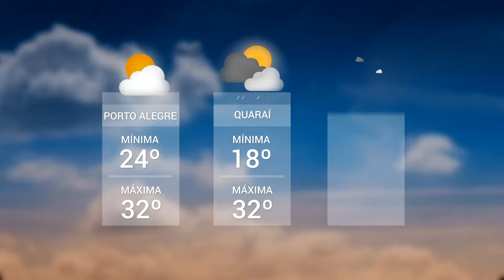Panorama | TVE - Boletim - Tempo - UNIVATES: Lombadas - 08/01/19